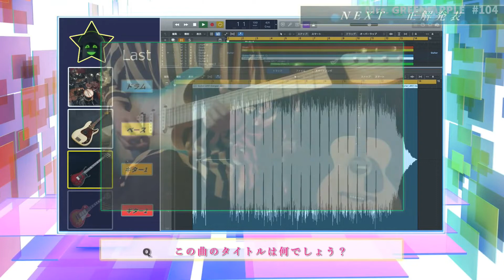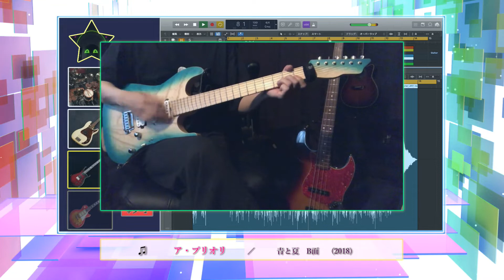【Mrs. GREEN APPLE 104】リアル演奏曲当てゲームSECOND＃４５２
【９・１０月度】日替わりローテーション更新！（9/1～10/31）
楽器が出揃う前に曲名を当てるクイズ

【水曜日】Mrs. GREEN APPLE　(枠固定)

【木曜日】UNISON SQUARE GARDEN　イントロ二周目　(不定期)
・最初の楽器を変えてます　ドラム←→ベース

・イントロクイズ（完全版）